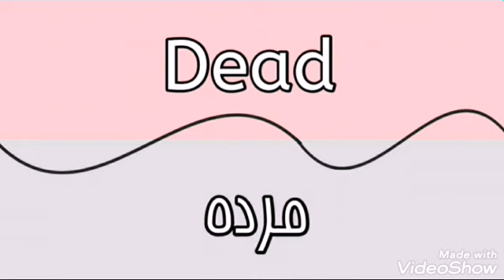Dead | English Learning | Vocabulary | Words Meaning | Mehran Speaking Tv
In This channel and give you all A to Z words meaning of Oxford dictionary and i upload daily videos so support my channel and agar apko humara channel acha lage to us ko subscribe or bell icon ko be click kr de